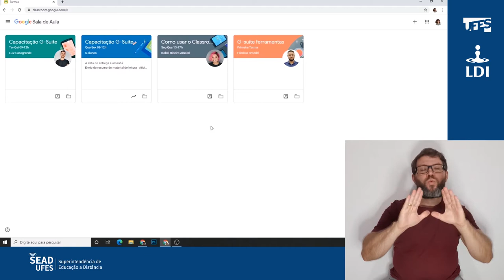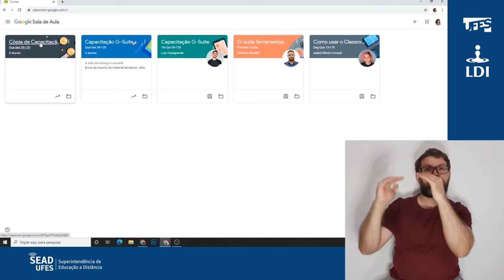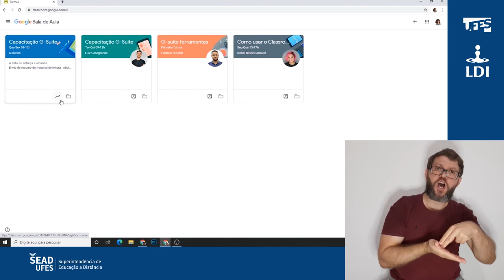Classroom: Tela inicial (LDI/Sead/Ufes) [LIBRAS]